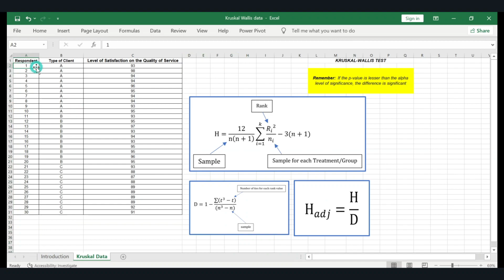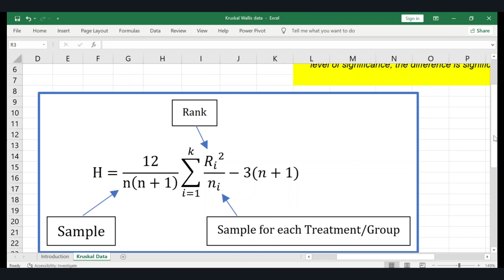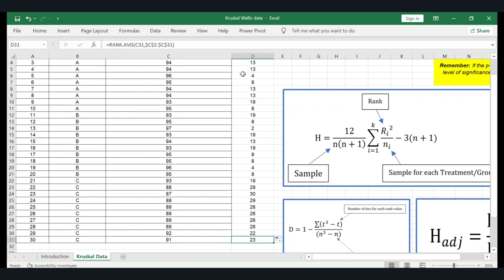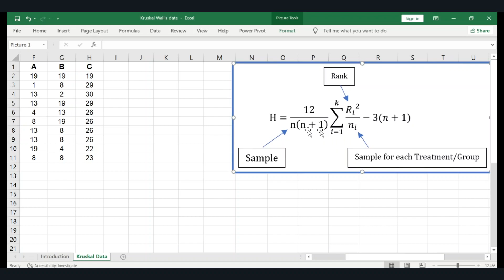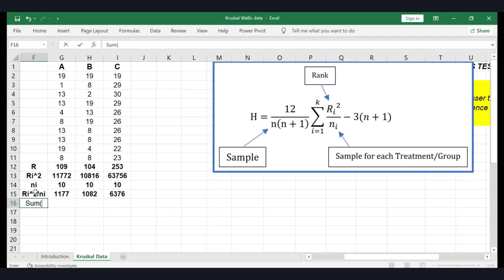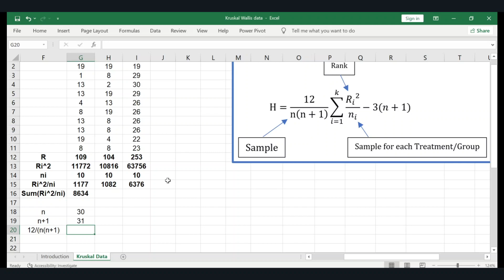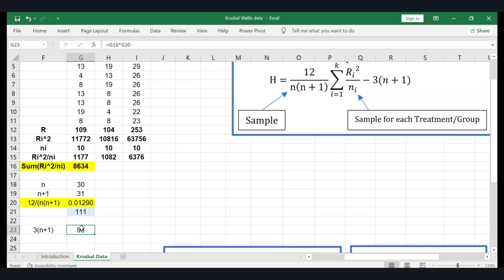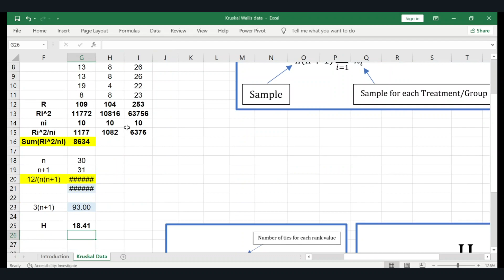How to Compute and Interpret Kruskal Wallis H Test?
This video talks about the steps on how to calculate Kruskal-Wallis H Test in excel. Instructions are given in Filipino language for ease of understanding. Enjoy! :) :) :)